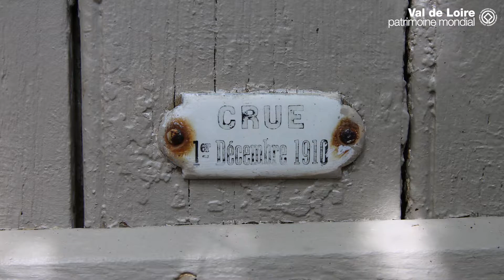Rencontre avec Benoîte et Julien DENIS, de Chalonnes-sur-Loire [Gens du Val de Loire saison 2 #4]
Qu'on la redoute ou qu'on l'attende avec impatience, une crue de Loire est toujours un moment source d'une profonde solidarité entre riverains.
Un événement qui interroge la place de chacun auprès de ce fleuve qui est ici chez lui.
Ayant vécu près de l'embouchure Maine/Loire, Benoîte DENIS se remémore quelques souvenirs d'enfance liés aux crues : les meubles à surélever, les pontons installés dans les rues, les déplacements en tracteur ou en barque... En attendant la prochaine !
Alors, vous reprendrez bien une petite crue ? 🍷🌊